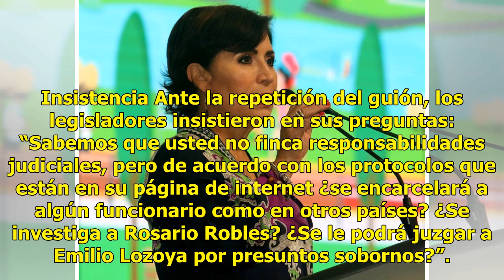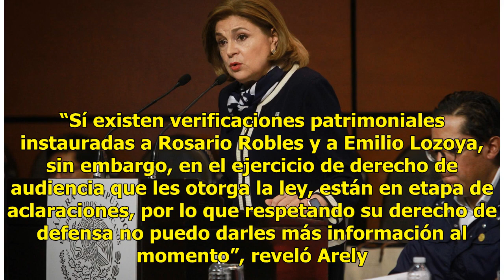Investigan bienes de Lozoya y Rosario Robles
Afirman en San Lázaro que no habrá impunidad CIUDAD DE MÉXICO.— La titular de la Secretaría de la Función Pública (SFP), Arely Gómez, informó que Rosario Robles Berlanga y Emilio Lozoya Austin “están siendo investigados en su patrimonio”. Durante su comparecencia en San Lázaro, legisladores de Moren...